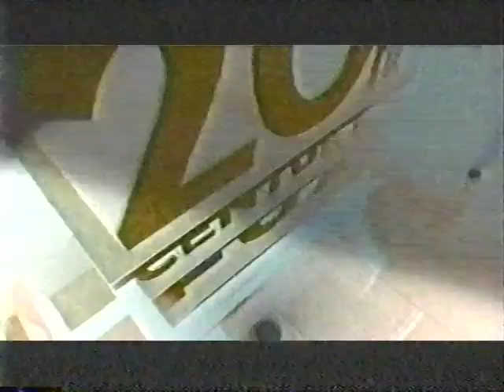The Transporter 2002 tv spot trailer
Jason Statham IS The Transporter. Tv commercial for campy 2002 action movie written by Luc Besson, directed by Corey Yuen with excellent fight scenes. Starts September 13, 2002

Transfer from vhs recorded Aug 2002, aired on Comedy Central